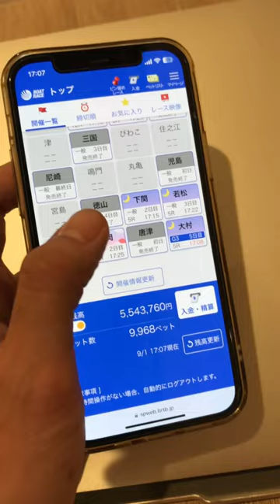【ボートレートの残高公開！】ボートレース